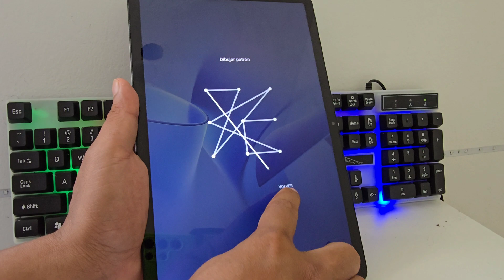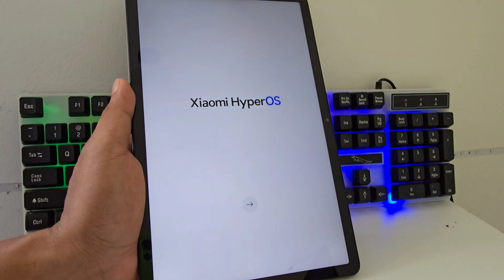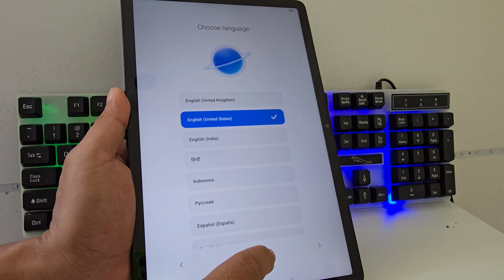Formatear tablet xiaomi - hard reset - quitar patrón o contraseña olvidada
Quitar patron  contraseña - Formatear tablet xiaomi - hard reset tablet - android 14 - sin pc